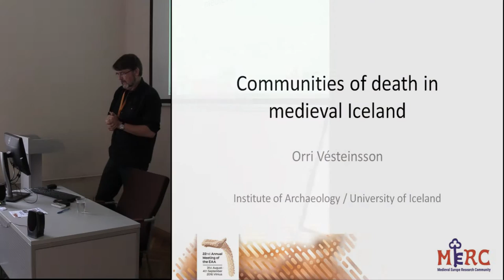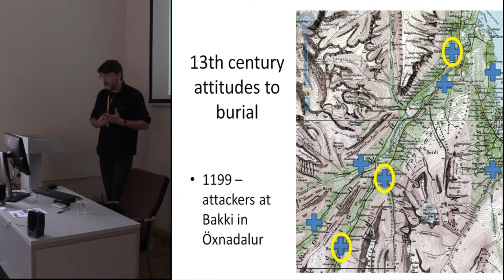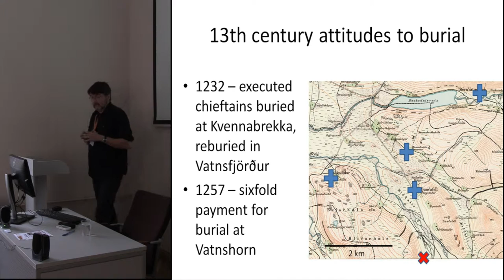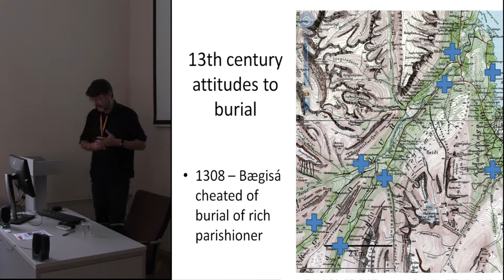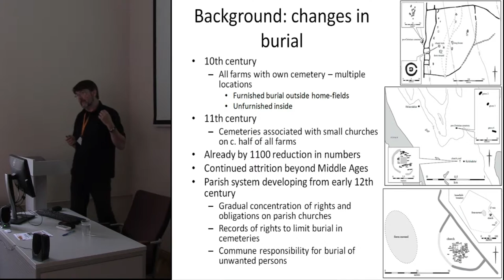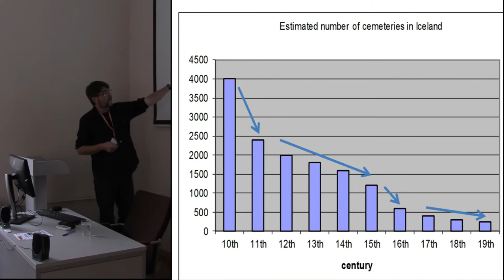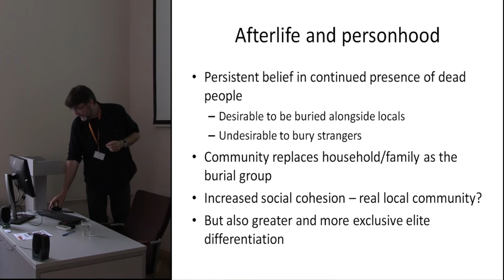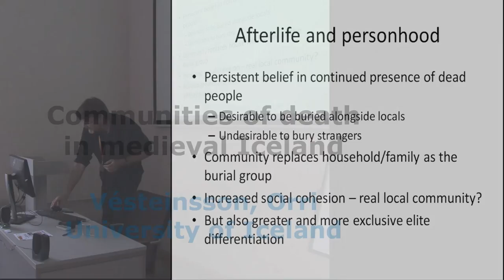Communities of death in medieval Iceland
In Iceland, the introduction of Christianity around 1000 AD was associated with fundamental changes in burial customs. In pre-Christian times each farm had had its own cemetery but under the new custom only about a half of the farms had churches with cemeteries. Farms without a church and cemetery are as a rule those of lower status and their occupants presumably buried their dead either in their neighbours’ cemeteries or (if different) in the cemetery of their patron or landowner. Already within the first century of Christian practice the small farm-based churches began to lose their number and the 12th and 13th centuries are characterized by their continued decline and by increasing centralisation of functions in churches which would eventually become parish centres. The paper will explore how this development, from private to communal cemeteries, reflects fundamental changes in community organisation and social structure.

Author - Prof. Vésteinsson, Orri, University of Iceland, Reykjav k, Iceland (Presenting author)